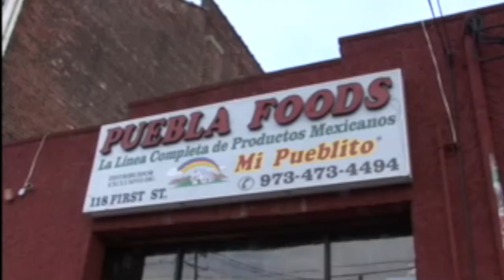El Rey de la tortilla en Passaic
Mexicanos emprendedores